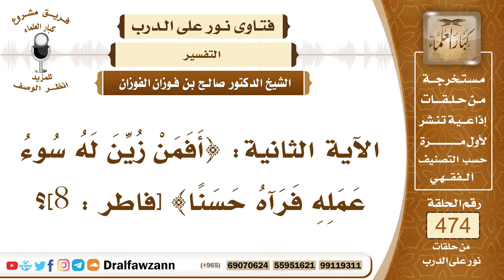6789- تفسير قوله تعالى: أَفَمَنْ زُيِّنَ لَهُ سُوءُ عَمَلِهِ فَرَآهُ حَسَنًا - الشيخ صالح الفوزان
"6789- الآية الثانية: {أَفَمَنْ زُيِّنَ لَهُ سُوءُ عَمَلِهِ فَرَآهُ حَسَنًا} [فاطر : 8]؟
الجواب: الجواب: نعم، الله جل وعلا قد يسلط على الكافر فيزين له سوء عمله يزينه له الشيطان، فرآه حسناً فهو يرى السيئ حسناً لانتكاس فطرته وذوقه عقوبة له.
السيرة الذاتية:
للاشتراك في قناة الشيخ صالح الفوزان

14_ الشيخ محمد أمين الشنقيطي
يتيوب

15_سماحة المفتي عبد العزيز آل الشيخ
 يوتيوب

رئيس الفريق
لمشروع كبار العلماء